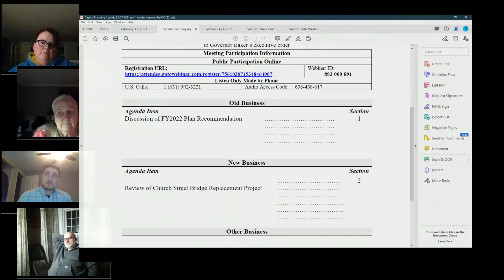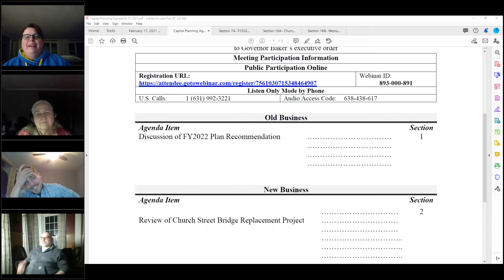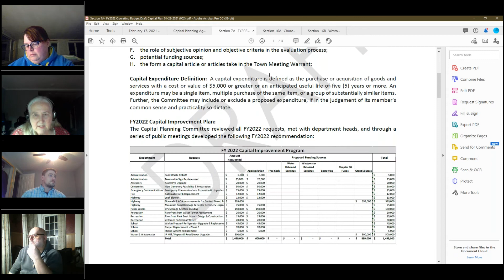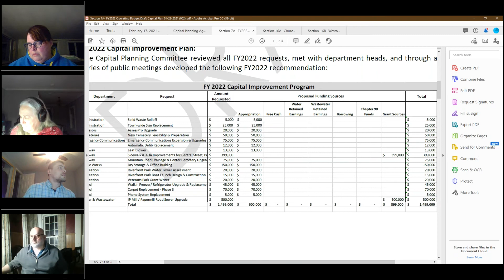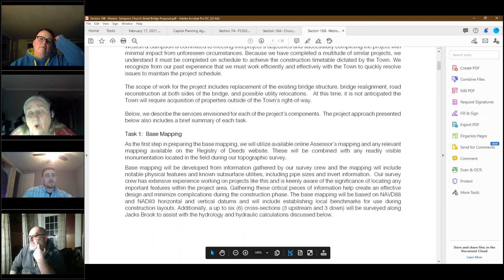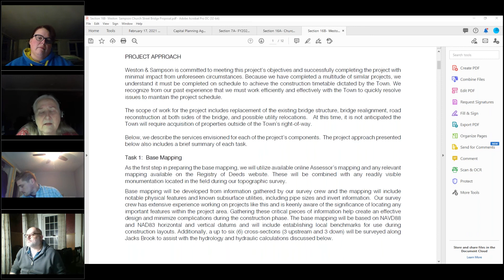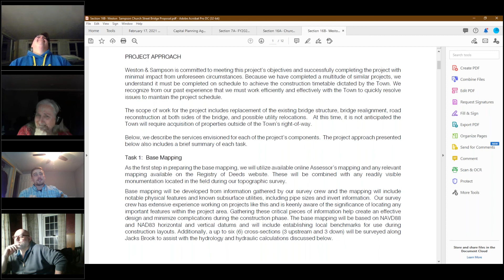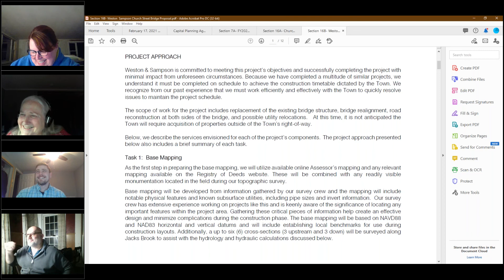Capital Planning Committee Meeting - February 17, 2021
A meeting of the Capital Planning Committee